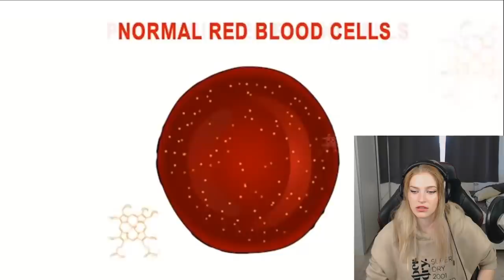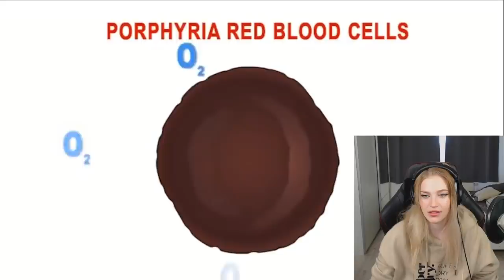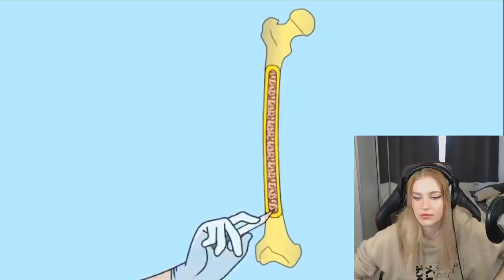SIE VERWANDELT SICH in EINEN VAMPIR?! - Animierte Geschichte Reaktion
🔥 Social Medias 🔥

🔊 HINTERGRUND MUSIK 🔊